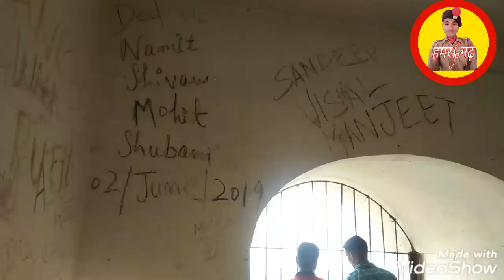फोर्ट ऑफ़ रियासी ।। Reasi Fort किला रियासी Bhimgarh Fort वीडियो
Reasi Fort रियासी फोर्ट ।। रियासी राजा किला

रियासी में घूमने की जगह Places to visit in Reasi

From - Saraipali- Basna- District: Mahasamund  ( India )

Who is the DC of Reasi?

Who is the founder of Reasi?

How many Tehsil are in district Reasi?

Which town in J and K is known as apple town?

Reasi Update
Reasi Pin code
 Reasi in Hindi
Reasi weather
Reasi district villages
Reasi to katra
Reasi distance from Jammu
Mahore Reasi
Reasi map
History of Reasi